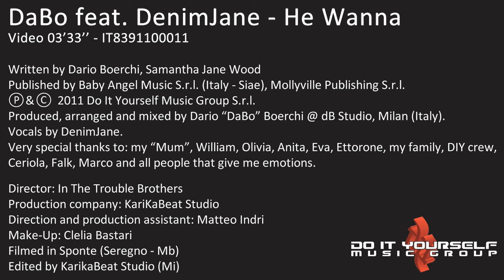DaBo feat. DenimJane - He Wanna (OFFICIAL VIDEO)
Here's the new single from DABO, the fifth, to be correct, and at this purpose he had the chance to achieve the featuring of DENIMJANE (aka Sam Wood), exceptional writer and performer.
HE WANNA, this is the title of the song, talks about a very intense relationship, through ups and downs, 100% passionate, which gives vent in the final part of the song with a great rapping.
Two versions have been delivered so far (as well as the relevant edits): "DaBo remix" more than suitable to the commercial clubs, highlighted by the groove which give a sure impact on the dancefloor, and the "Original Mix" more radio friendly, influenced by today's sounds.

Ecco il nuovo singolo di DABO, per l'esattezza il quinto, che per l'occasione ha avuto il piacere e l'onore di collaborare con DENIMJANE (molti di voi la conosceranno come Sam Wood), autrice e performer eccezionale.
HE WANNA, questo il titolo del brano, parla di un rapporto personale vissuto intensamente, tra vari tira e molla, di passione al 100% che si sfoga nel rap esaltante della parte finale del brano.
Due le versioni realizzate (con relative edit): la "DaBo remix" adattissima per i club commerciali, caratterizzata da un gran bel tiro e apprezzata dalla pista al primo ascolto, la "Original Mix" molto più radiofonica, contaminata da tutte le sonorità del momento.

Director: In The Trouble Brothers
Production company: KariKaBeat Studio
Direction and production assistant: Matteo Indri
Make-Up: Clelia Bastari
Filmed in Sponte (Seregno - Mb)
Edited by KarikaBeat Studio (Mi)